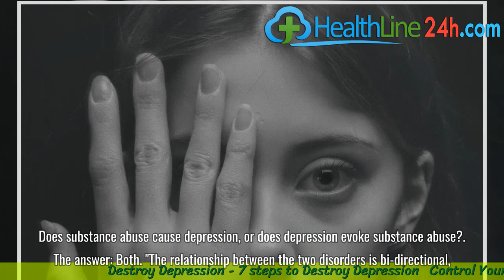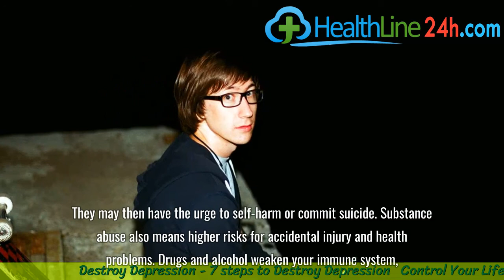Depression and Addiction A Dangerous Connection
Mental health professionals and researchers know that depression and addiction are linked. Suffering from a mental health condition and addiction at the same time is called a “dual diagnosis” or “co-occurring disorders.” It’s especially common to suffer from depressive disorders along with addiction.